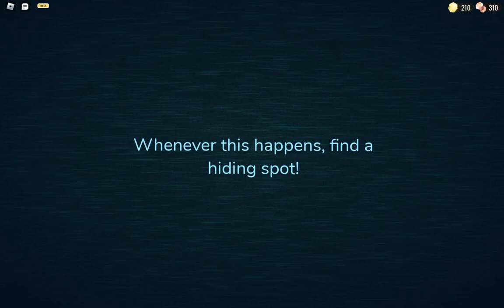DOOR 1 TO 90 | BEATING DOOR 50 | ROBLOX | IceGamingWorld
Description:
Prepare for the ultimate showdown as IceGamingWorld faces off against The Figure, the sinister entity lurking beyond Door 50! With heart-stopping intensity and adrenaline-pumping action, watch as IceGamingWorld battles through the shadows and confronts their deepest fears head-on. But the terror doesn't end there—chased not once, but twice by the relentless Seek 🏃‍♂️, each pursuit more harrowing than the last. And in a moment of triumph, witness the epic montage as IceGamingWorld triumphantly reaches Door 90, a milestone achievement in the twisted labyrinth of Roblox Doors! Join us for the thrilling conclusion to our Roblox horror saga, packed with suspense, thrills, and a dash of triumph! Don't miss it! 💀😱😨

Then...